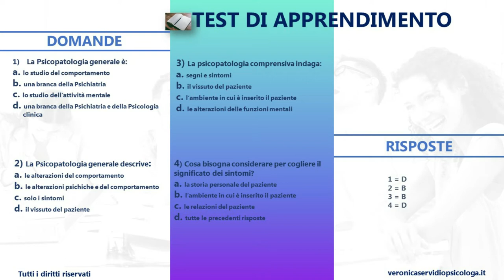LA PSICOPATOLOGIA - INTRODUZIONE AL CORSO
La psicopatologia che cos'è? Nel corso di questi video tratterò le principali patologie che interessano la psiche: i disturbi d'ansia, i disturbi dell'umore, la schizofrenia, i disturbi dello stress, le patologie dell'alimentazione, i disturbi di personalità e le patologie dell'invecchiamento. Buona visione.